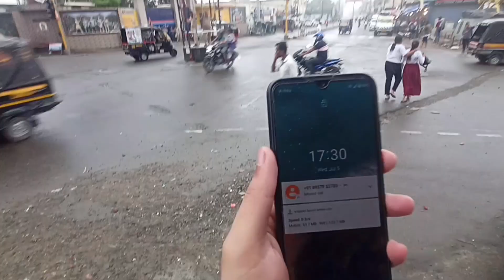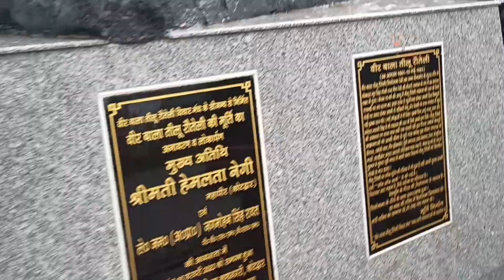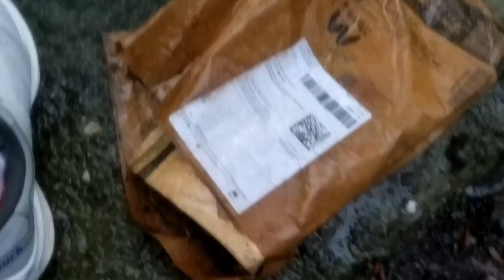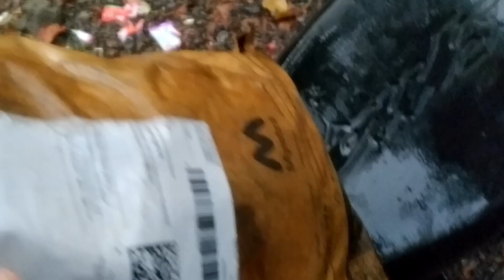आज बारिश ने परेशान कर दिया। 5 july